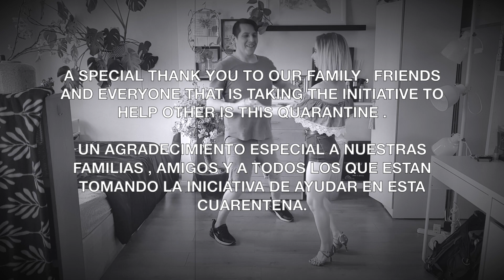🎼Volvio - 🎙Grupo Extra •Bachata Footwork / Edi & Debora